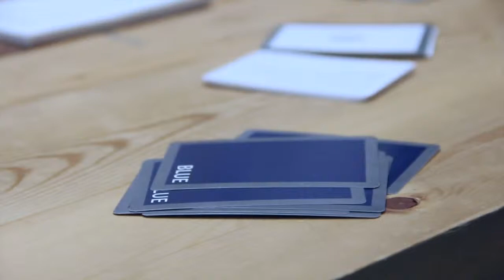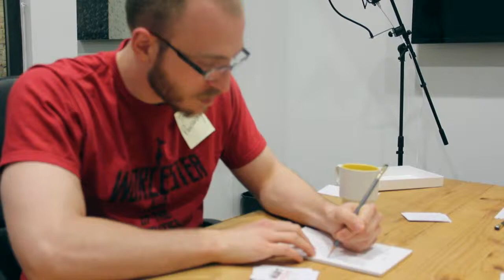Jenn and Trin in the Morning: Hurt Feelings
Marvin Thomas of Myrrdin Games sent us his game, The Game of Hurt Feelings. We played it entirely incorrectly.